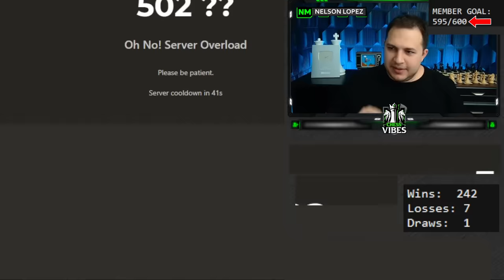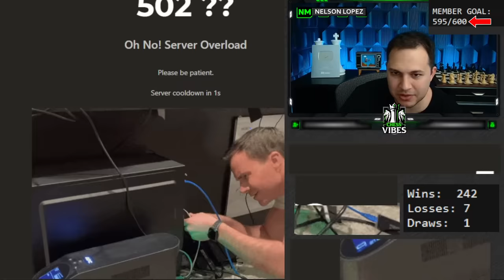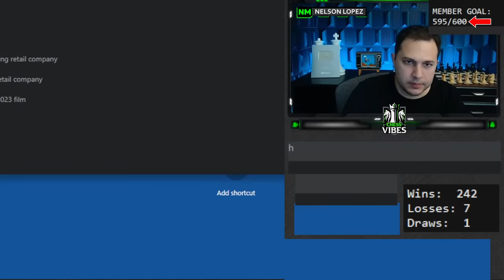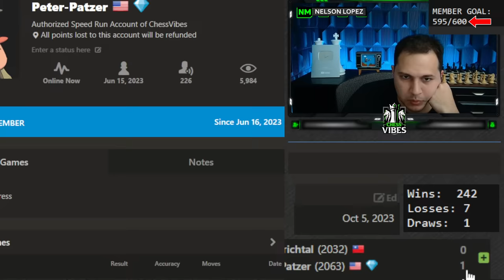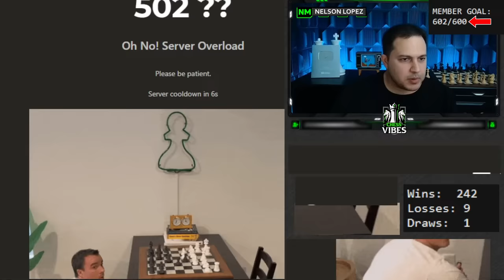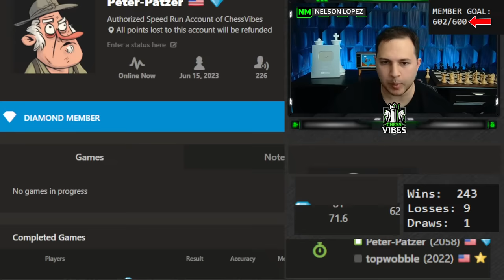LIVE Chess Rating Climb to 2075 - Chess.com Speedrun